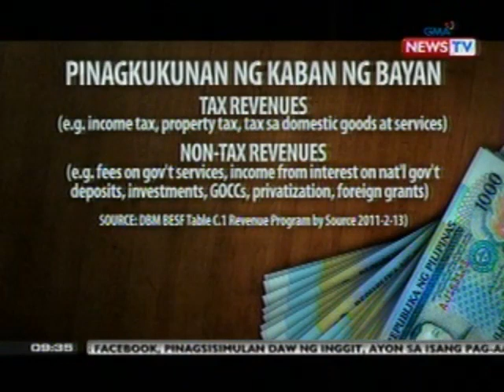SONA: Kaban ng bayan, nanggaling sa bulsa ng mamamayan, gobyerno at investments ng pamahalaan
airs Mondays to Fridays at 9:00 PM (PHL

Time) on GMA News TV Channel 11. For

more videos from State of the Nation,

visit

on.